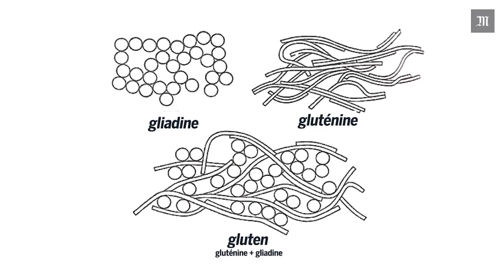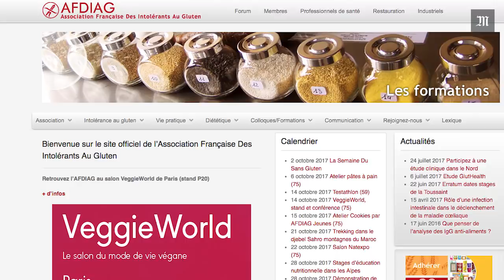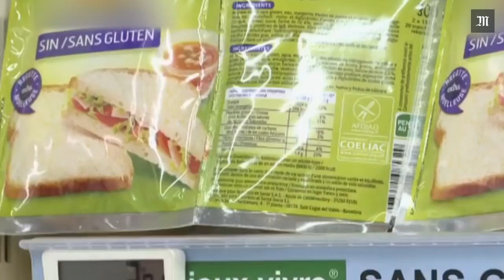Gluten : pourquoi c'est devenu un problème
Depuis quelques années, les produits sans gluten fleurissent dans les supermarchés. Présente dans certaines céréales comme le blé, l'épeautre ou l'avoine, cette famille de protéines fait aujourd'hui l'objet de pratiques alimentaires spécifiques visant à l'éviter. Et un certain nombre de stars, comme le tennisman Novak Djokovic ou la chanteuse Lady Gaga, défendent des régimes sans gluten.    Totalement absent du débat public il y a quelques années, pourquoi le gluten fait-il aujourd'hui l'objet de tant de passion ? Y a-t-il davantage de personnes intolérantes au gluten qu'auparavant ? Peut-on parler d'une "mode" ? Explications en images.